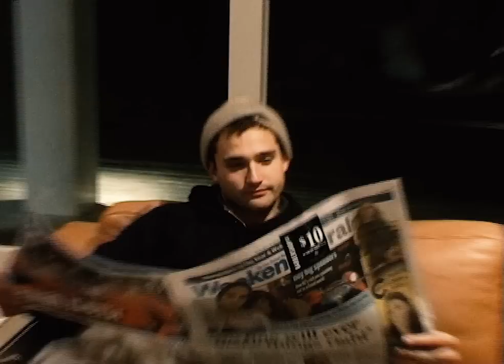NO CIGAR - Plaster (Music Video)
Here's the music video for Plaster off of our debut EP Radical Road. Recorded live at Roundhead Studios and cut with some of our favourite moments over the past 6 months. Filmed while recording the EP and on numerous trips north to Magical Mangawhai, NZ. Sit tight.

Lyrics

I’m right over here
I’m on my own again
I’m all alone again

Right over here
Right over here

Sweet thighs don’t give me those eyes
You’ve been away been away for a long long while
Some nights you’re the moonlight master
Your love grows just to leak like plaster

Right over here

Right over here

Right over here

Right over here